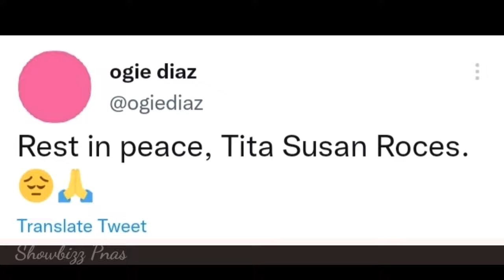MALALAPIT NA ARTIST KAAGAD NGDALAMHATI SA biglaang PAGKAWALA NI LOLA FLOR o Ms. Susan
Ng dahil sa Biglaan pagkawala ni Lola Flora o Ms. Susan nabigla at ikinagulat nman ito ng mga sikat na artists kasama na din ang mga malapit sa kanya

I personally made the narration and commentary in this video

All footage and photos belongs to their true owners